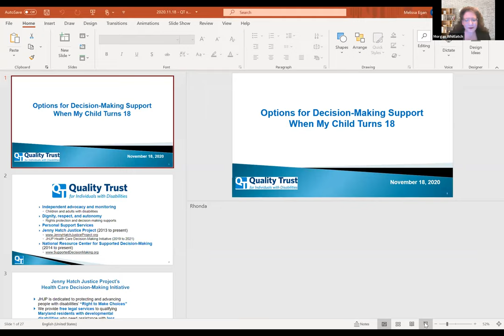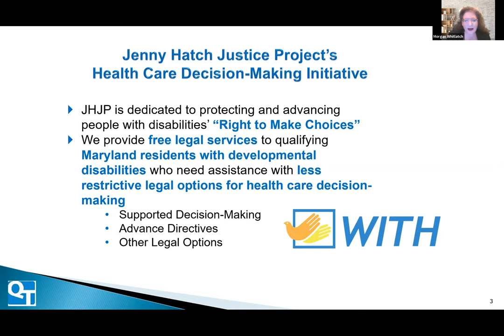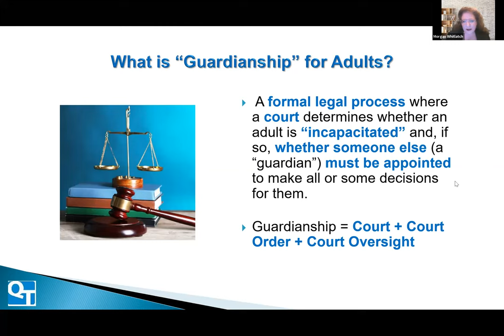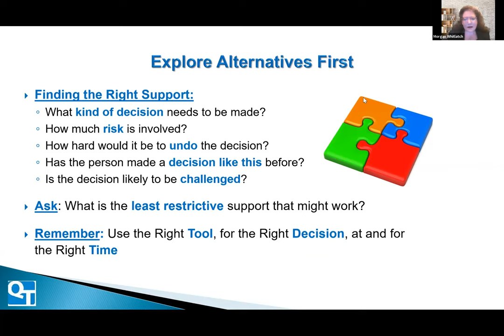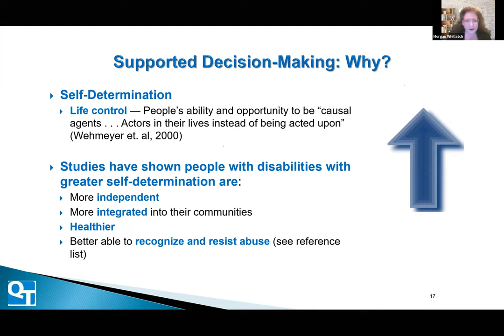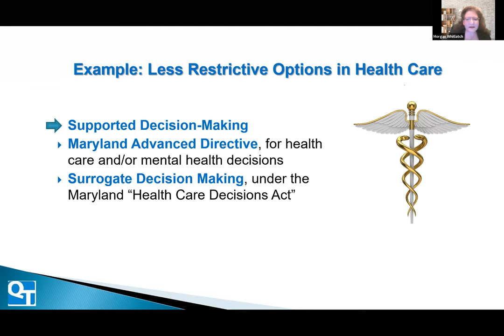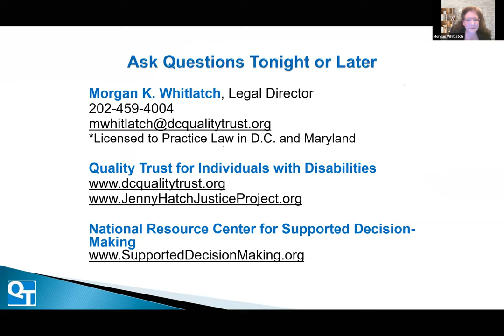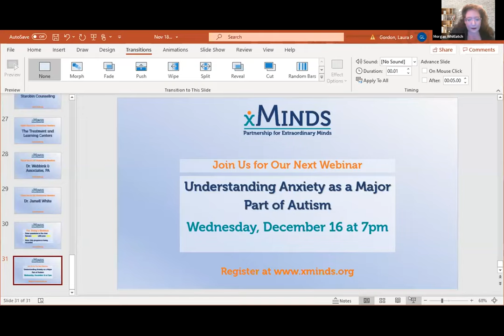Options for Decision-Making When My Child on the Spectrum Turns 18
Reaching age 18 can be an exciting time for autistic youth and their families. It's also a time when many questions arise around legal responsibilities and the need for continuing support. This webinar offers strategies for decision-making support for young adults with disabilities. You'll find out about alternatives to guardianship that will allow your child to exercise more control over his or her own life as an adult -- and why that is important.

WEBINAR DATE: November 18, 2020

SPEAKERS: Morgan Whitlatch, Esq., is legal director of the nonprofit Quality Trust for Individuals with Disabilities Father and son Howard and Adam Hoffman discuss their experiences using the principles of supported decision-making for Adam, an autistic young adult.